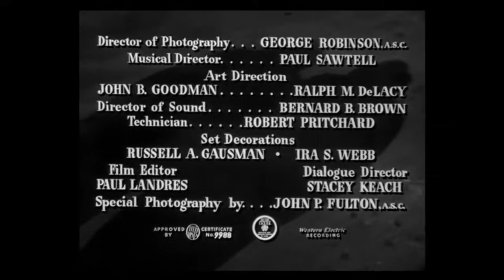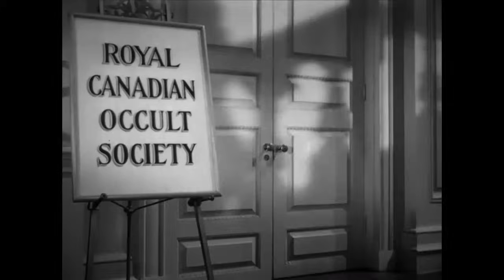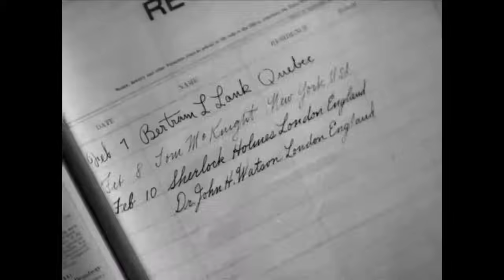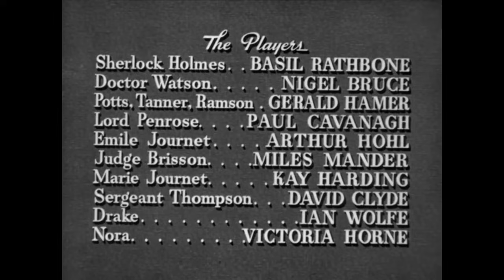Sherlock Holmes F08 - Die Kralle / Deutsch / Ganze Folge / Basil Rathbone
Meisterdetektiv Sherlock Holmes (Basil Rathbone) verschlägt es diesmal nach Kanada. In dem kleinen Ort La Morte Rouge wird die Leiche von Lady Penrose in der Dorfkirche gefunden. Holmes’ Nachforschungen fördern eine mysteriöse Rachegeschichte zutage, deren Motive in der Vergangenheit des Opfers zu finden sind.